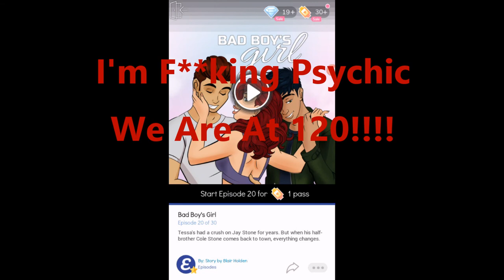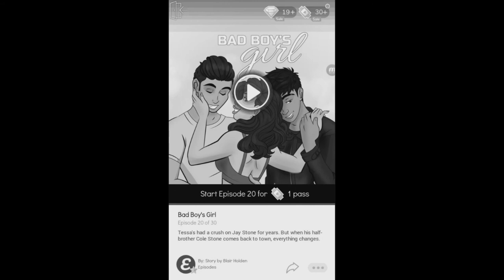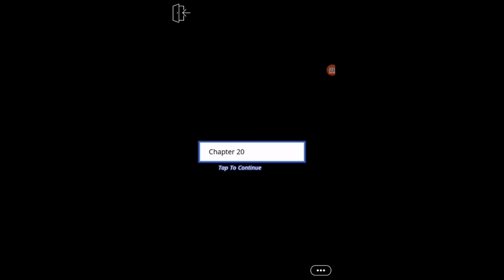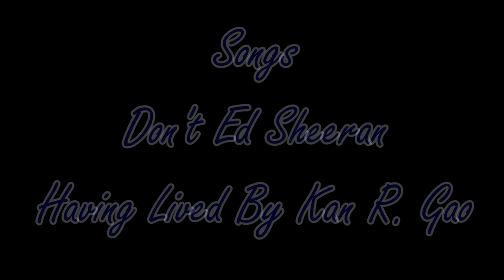Bad Boy's Girl Ep. 20 - I SPEND MY GEMS!!!